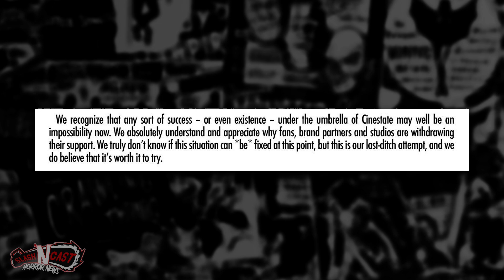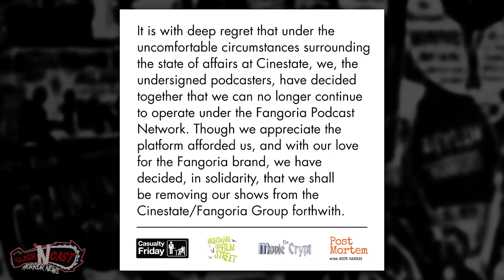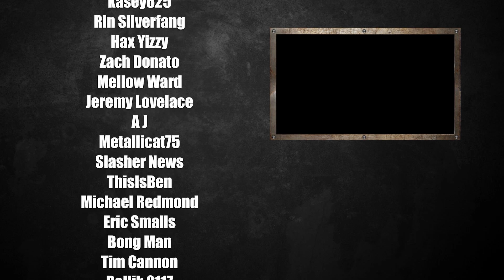Cinestate Exposed for Sexual Misconduct... | FANGORIA Demands Change